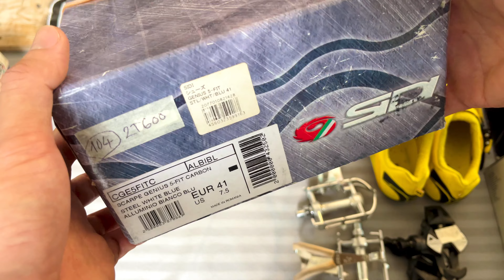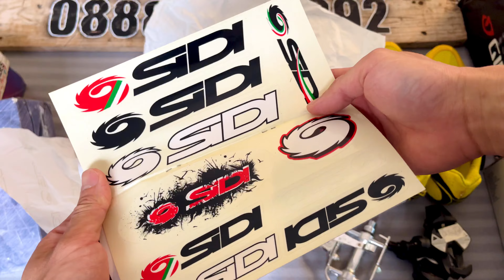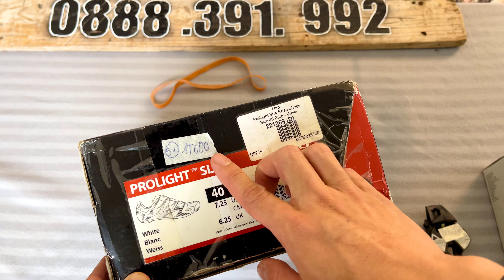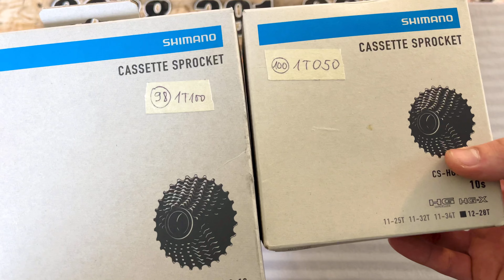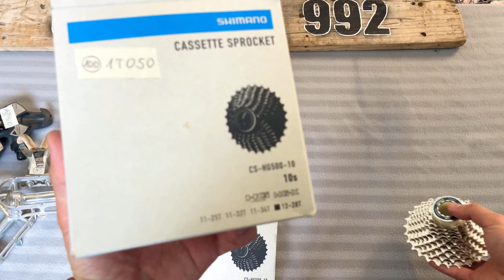Giầy, pedal, phụ kiện xe đạp thể thao 25/4/2023. Tuấn HD - 0888391992